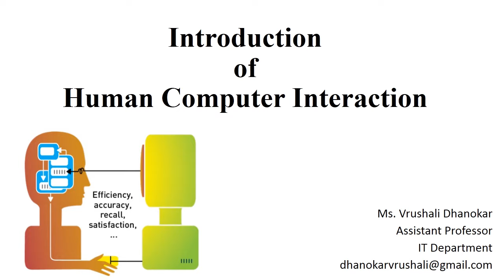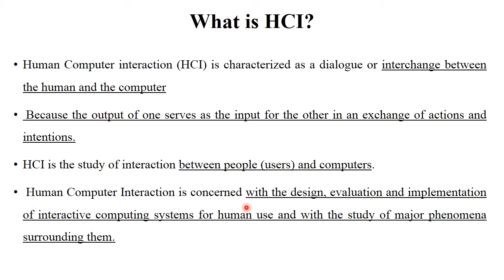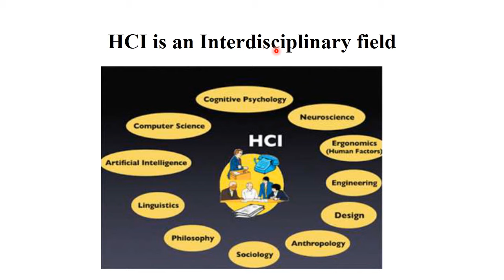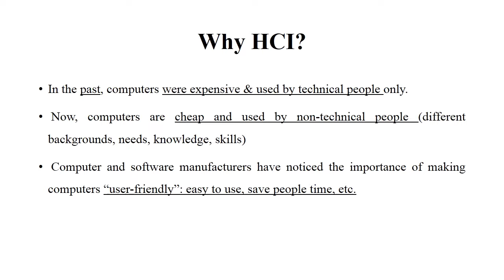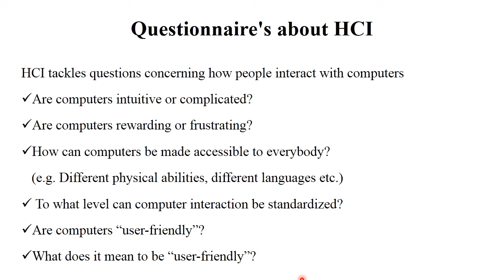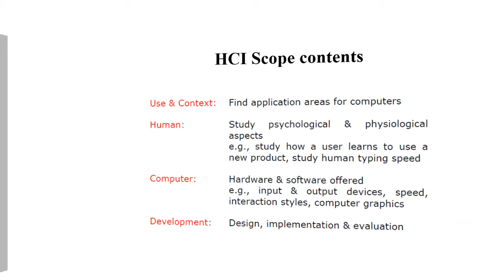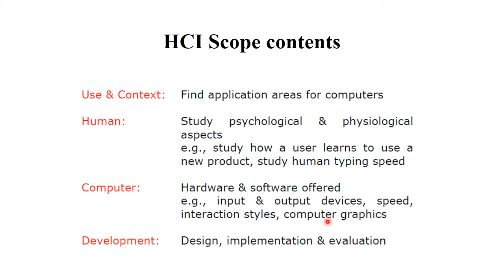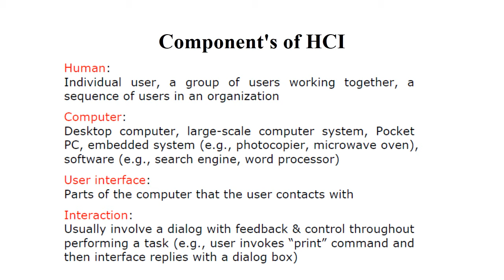HCI 1. 2 Introduction of Human Computer Interaction (HCI) (HCI Full course)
Keep Watching..!
Keep Learning..!